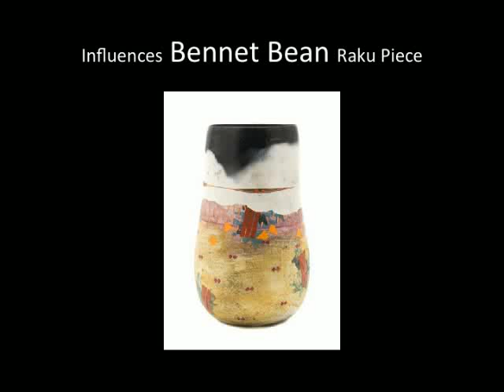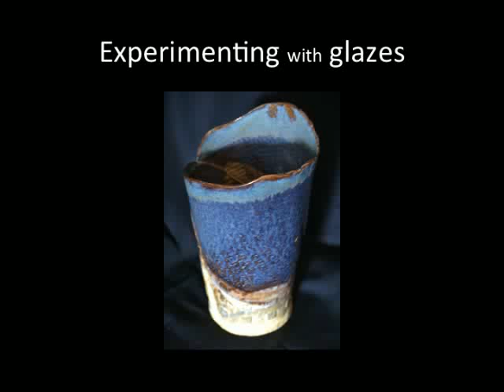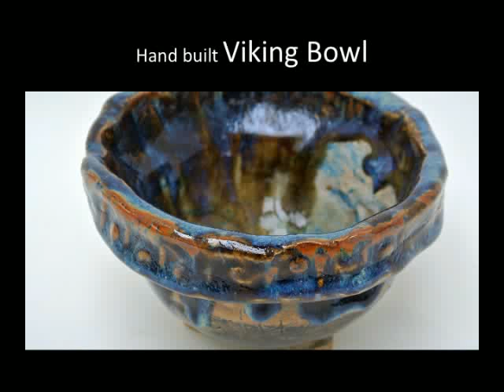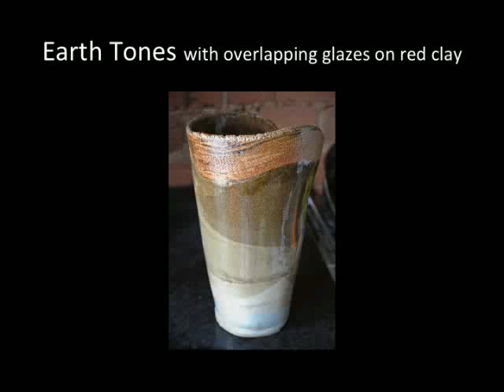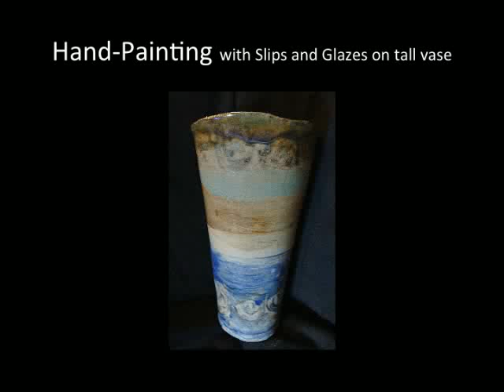Ceramics and Art by Julie McGregor